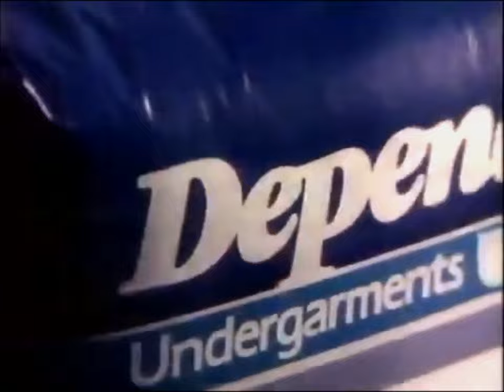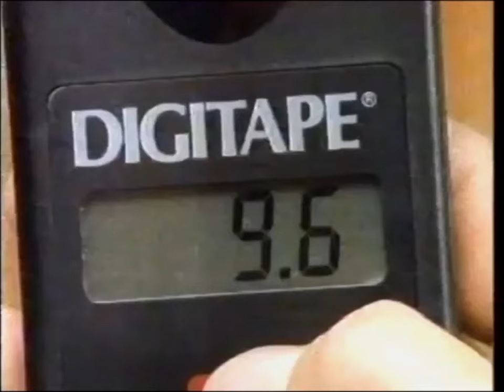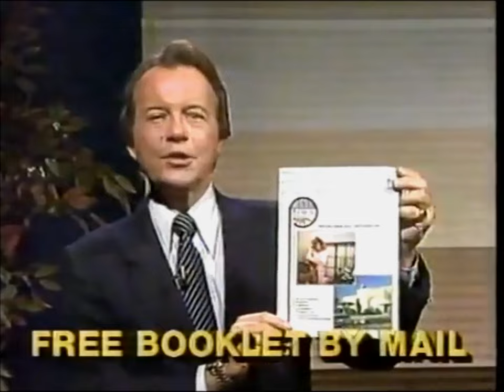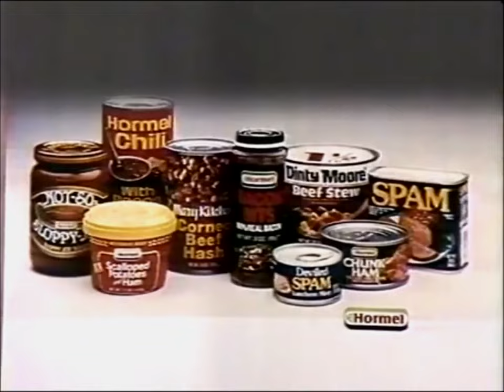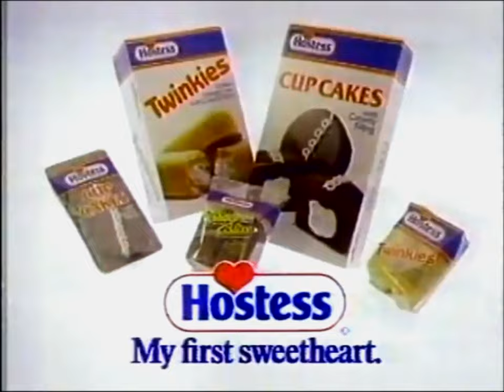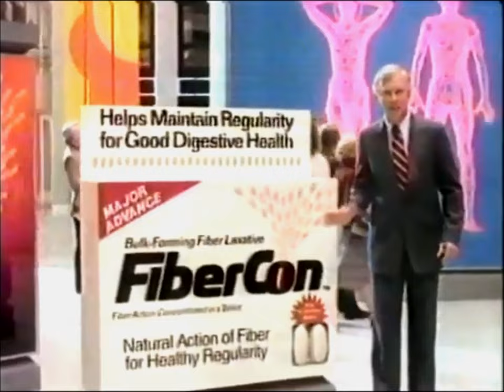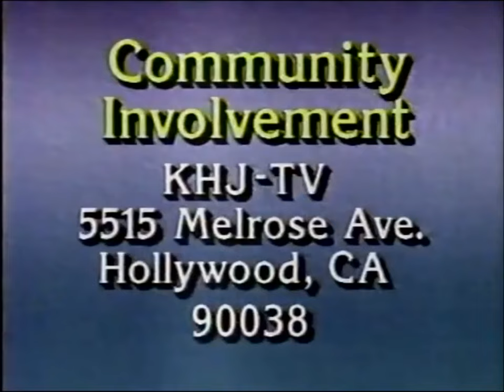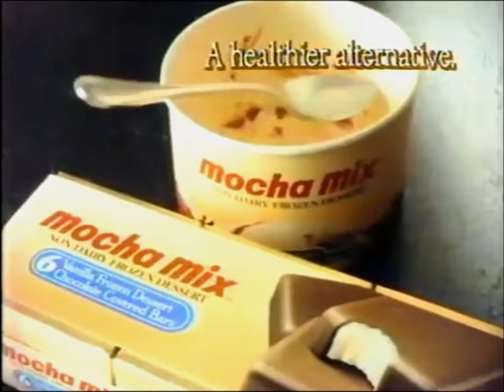KHJ (KCAL) Channel 9: June 6, 1988 Commercial Break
During "Sally Jessy Raphael", "The Wil Shriner Show" and "KHJ Channel 9's 1 O'Clock News".